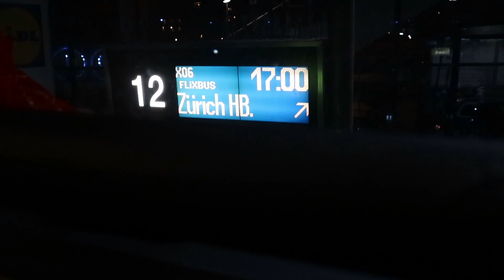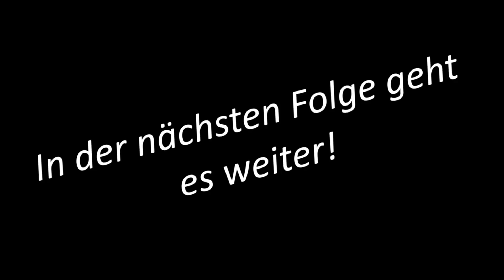SCHWEIZ... | Vlog #1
↓ Um mehr von mir zu sehen schau bei meinen Social Media Kanälen vorbei ↓

►  LIKEN
►  KOMMENTIEREN
⤷ Ihr wisst doch wie es läuft ;)